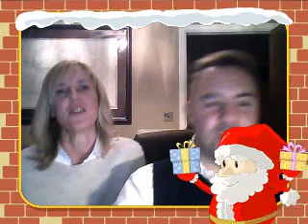Cliff Richard - Mistletoe & Wine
Karaoke Corner gets festive with Sir Cliff